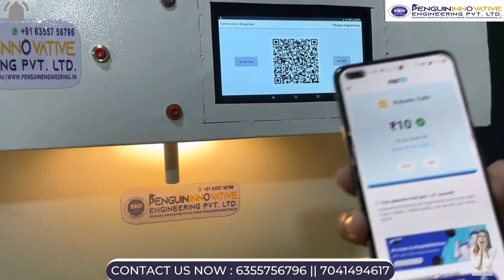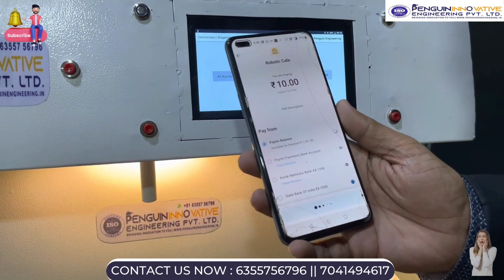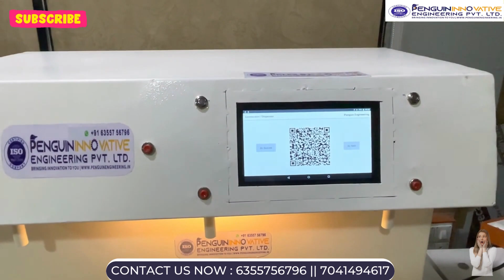Automatic Tea Making Machine || Tea- coffee Vending Machine || Ghar ki Chai Machine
इस  विडिओ को यूट्यूब पर अपलोड करने का हमारा मुख्य उद्देश्य यह है कि अनोखे विचारों के साथ आप अपना व्यवसाय कैसे शुरू करें ?
पेंगुइन इनोवेटिव इंजीनियरिंग कंपनी ने एक नयी मशीन की शुरुआत की है जिसका नाम है चाय की मशीन जिससे आप आप आपके बिसिनेस्स  शुरुआत कर सकते है।
चाय का व्यापार बहुत ही लाभदायक है आप के लिए जिससे आप बहुत आसानी है बहुत ही काम समय है बहुत ज्यादा पैसे कमा सकते है | इस मशीन से बनाई गयी चाय बहुत ही आसानी से बन जाती है , जो की दूध से बानी हुयी एक दम घर जैसी चाय होती है।
इस चाय की मशीन से आप आप का बिसिनेस्स की शुरुआत कर सकते है।

इस चाय की मशीन की जानकारी जानने के लिए आप हमारे इस नंबर पर संपर्क कर सकते है।

चाय की मशीन के साथ साथ हम और भी नयी मशीन की शुरुआत करते है जैसे की पानीपुरी की फिलिंग मशीन , सुगरकेन की मशीन ,रोबोट इत्यादि।

जिसकी सम्पूर्ण जानकारी निचे दी गयी लिंक में है या आप हमारे इस नंबर पर संपर्क कर सकते है।

चाय की मशीन की और भी विडिओ हमारे पास है जैसे की निचे दिए गए लिंक में |